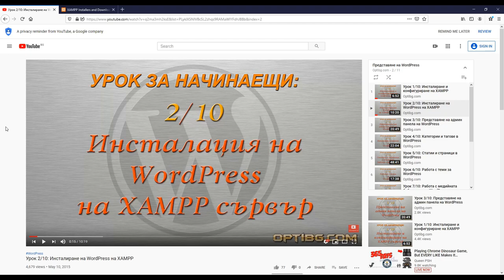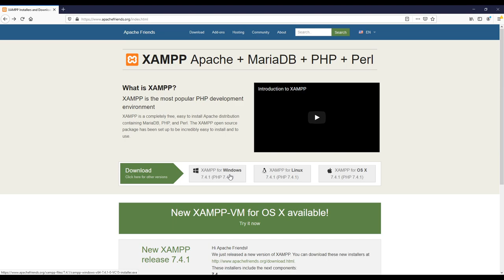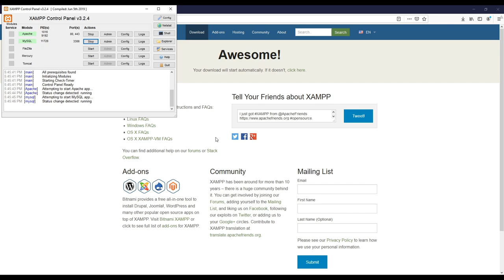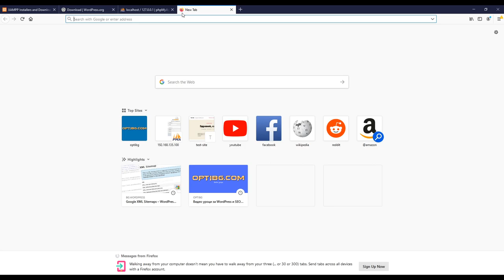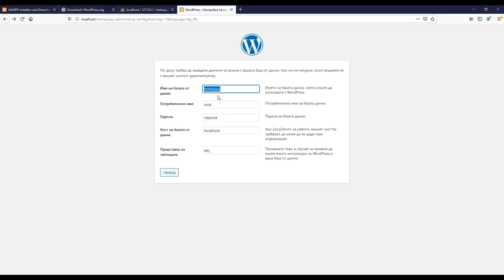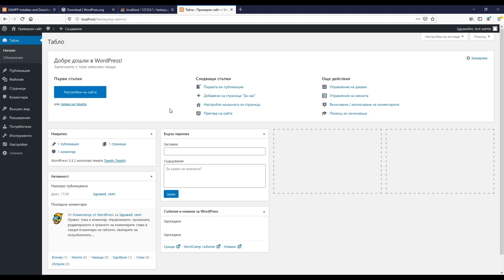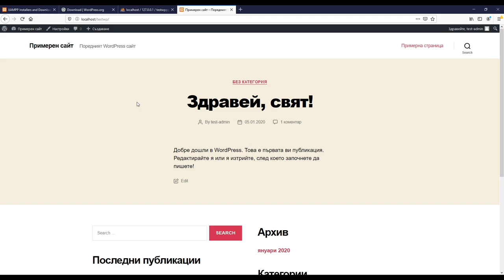Как да инсталирам WordPress локално на XAMPP през 2020 година? Новости и подобрения!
Научи какви са новостите при инсталирането на WordPress на XAMPP локален сървър през 2020 година. Има ли все още нужда да се редактира wp-config.php или може да се подходи по друг начин? Какви са разликите спрямо методите, представени във видео урок №2
ВАЖНО!
Демонстрираният тестови имейл адрес е използван с образователна цел.